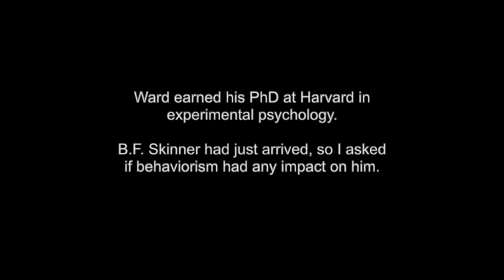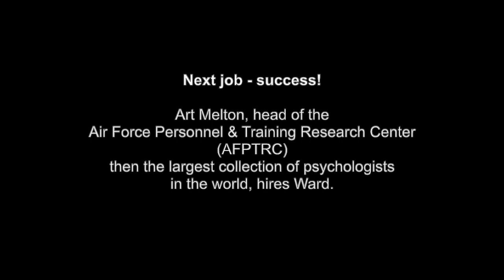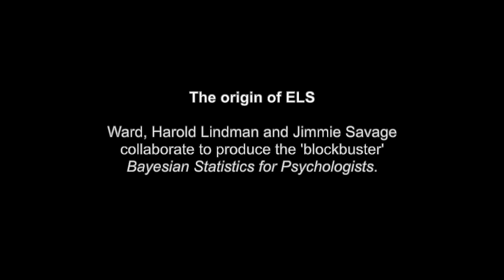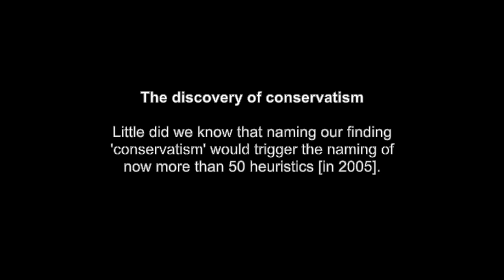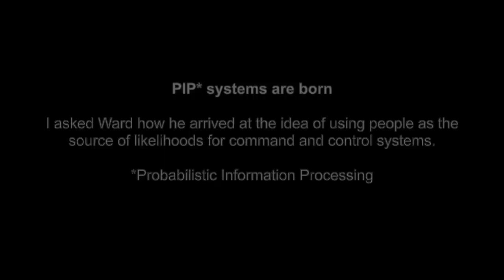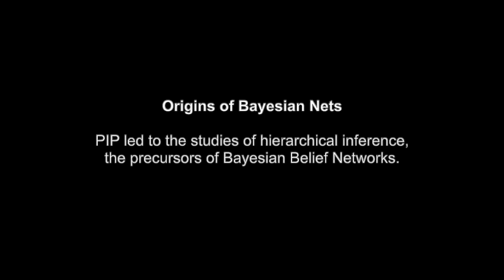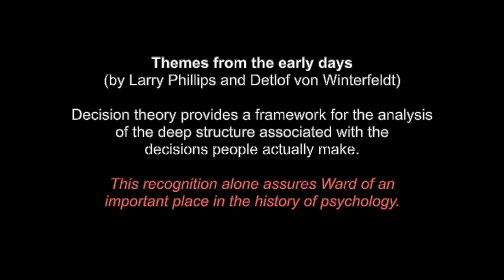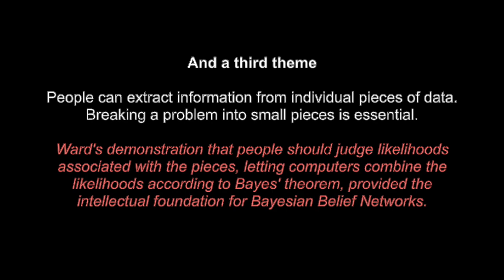In conversation with Ward Edwards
Pioneering psychologist Ward Edwards discusses his career with decision theorist Larry Phillips, including how his career started, his development of behavioural decision making, utilizing Bayesian Statistics in psychology, and facilitating better decision making.

Ward was interviewed in 2003. This film was first presented at the Decision Analysis Society stream at INFORMS in 2005 (The Institute for Operations Research and the Management Sciences).

Film timeline:
00.06 - B.F. Skinner and behaviorism
01:52 - First job - fired!
04:30 - Next job - success!
07:15 - Air Force Personnel & Training Research Center
09:28 - University of Michigan and Behavioral Decision Theory
12:50 - The origins of ELS (Edwards, Lindman, Savage)
16:26 - Why ELS was written
18:37 - The discovery of conservatism
21:13 - Probabilistic Information Processing (PIP) systems are born
27:39 - Human Performance Center
29:54 - Origins of Bayesian Nets
33:46 - An unexpected phone call, Las Vegas, Nevada
41:47 - Themes from the early days
42:02 - A second theme
42:17 - A third theme
42:32 - Ward Edwards photo

Further reading on Ward's work:

Phillips, L. D. and D. von Winterfeldt (2007). Reflections on the Contributions of Ward Edwards to Decision Analysis and Behavioral Research. Advances in Decision Analysis: From Foundations to Applications. W. Edwards, J. Ralph F. Miles and D. v. Winterfeldt. Cambridge, Cambridge University Press.

Edwards, W. (1961). "Behavioral decision theory." Annual Review of Psychology 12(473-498).

Edwards, W., et al. (1963). "Bayesian statistical inference for psychological research." Psychological Review 70(3): 193-242.